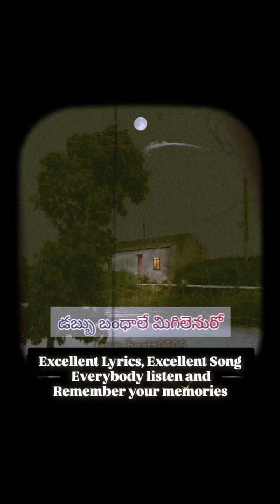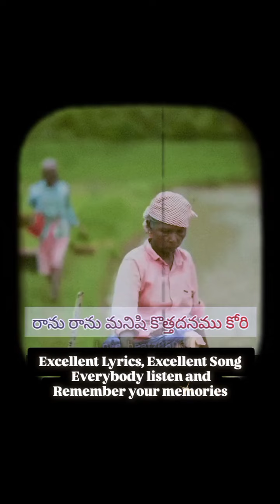i love u అని చెప్పే అందరిముందు పెళ్లిచేసుకుంటాను అనేసరికి